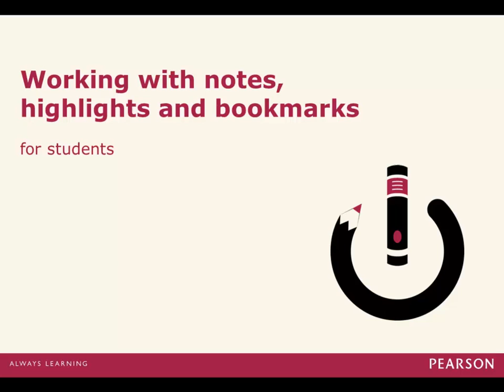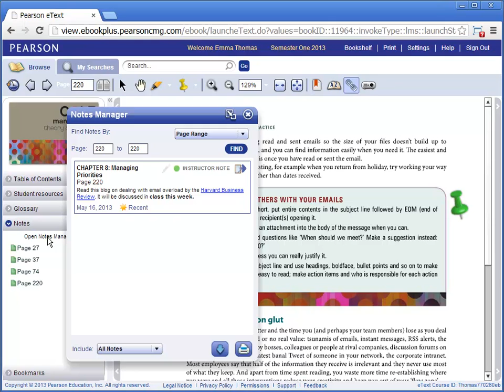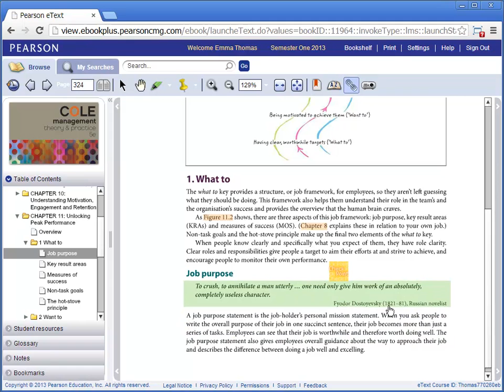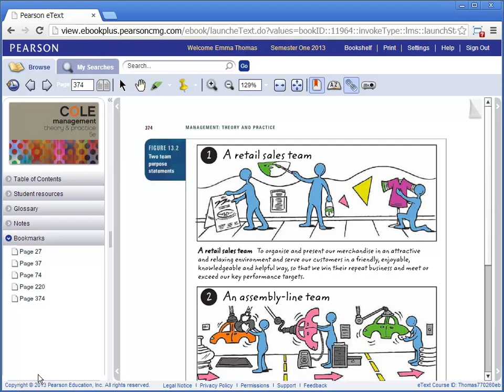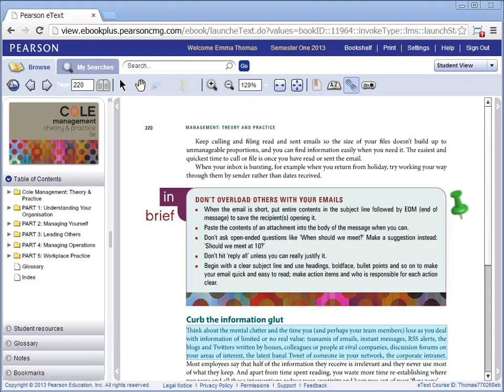Working with notes, highlights and bookmarks for students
Get the most out of your eText with this step by step guide to creating notes, highlights and bookmarks.